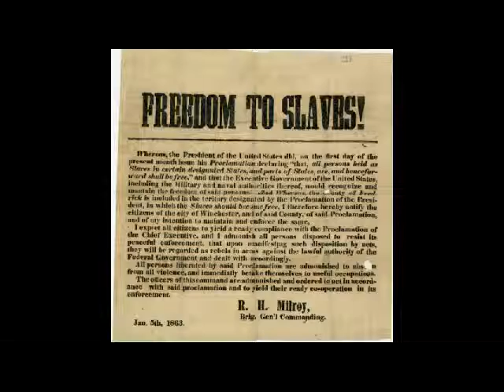Liberal Democrat - Where Are You Living At???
Liberal Democrat stops by New Destiny Ministries on New Years Day and Preaches Abide In The Ship.  He asks us the question, Where are You Living At???